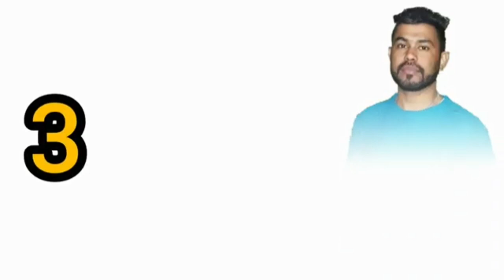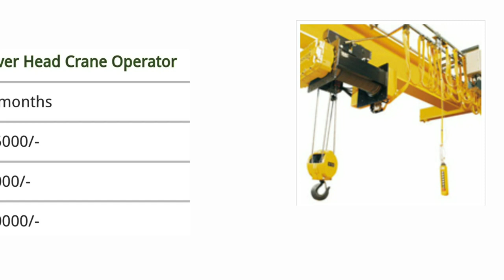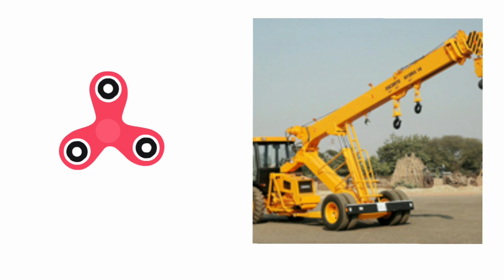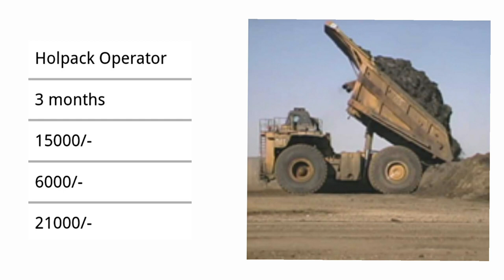OPERATOR COURSE | OVER HEAD CRANE OPERATOR, HYDRA CRANE OPERATOR, HOLPACK OPERATOR COURSE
OPERATOR COURSE INFORMATION CLICK LINK

WEBSITE Click link
Download Android App Click link

CV RESUME COVER LETTER
CLICK LINK

TOP 3 TRAVEL AGENTS INDIA
CLICK LINK FULL INFORMATION
BEST TRAVEL AGENTS

Address

Mumbai:
Indman Management Consultant
41-B, Excel Building, 1st Floor,
Road No. 2, Azad Nagar,
off veera Desai Road, Andheri West
Mumbai 400053
BEST TRAVEL AGENTS DELHI
HR INTERNATIONAL

CALL AT 10 AM - 6 PM
Address:- E- 46/4, Okhla Industrial Area Phase -2, New Delhi - 110020 (India)

OVER HEAD CRANE OPERATOR COURSE INFORMATION

HYDRA CRANE OPERATOR COURSE INFORMATION

HOLPACK OPERATOR COURSE INFORMATION

STORE HELPER
SHUTTERING CARPENTER
TILE MASON
STEEL FIXER
PIPE FITER
PIPE FABRICATORS
PIPING FORMAN
PIPING SUPERVISOR
ELECTRICAL & INSTRUMENT
FITTER
SCAFFOLDER
HEAVY DRIVER (Sikh Punjabi_
ADMIN ACCOUNTS
SAFETY OFFICER
OFFICE ASSISTANT
(DATA ENTRY)
STORE HELPER CUM DRIVER
STORE HELPER
EXCAVATOR/POCLAIN
OPERATOR
FORKLIFT OPERATOR
WHEELLOADER
OPERATOR
SKID LOADER
OPERATOR
TRUCK DRIVER
(GCC LICENSE)
BUS DRIVER
(GCC LICENSE)
TANKER DRIVER
PETROL/DIESEL &WATER
(GCC LICENSE)
TIPPER TRUCK
DRIVER (GCC LICENSE)
HOUSE DRIVER LIGHT DRIVER HEAVY DRIVER
JCB OPERATOR SHOVEL OPERATOR BIKE RIDER
EXCAVATOR OPERATOR PROCLAIN HELPER
MOBILE CRANE OPTR TOWER CRANE OPTR
CONCRETE PUMP OPTR| MOBILE CRUSHER OPTR
BATCHING PLANT OPERATOR/ MANAGER
AUTOCAD DRAUGHTSMAN (CIVIL)
QUANTITY SURVEYOR(CIVIL)
HEAVY VECHILE MECHANIC DIESEL
DIESEL MECHANIC (DUFIVECO
CONCRETE MIXER DRIVER
TIPPER TRUCK DRIVER
TOWER CRANE OPERATOR (Joy Stick)
CNC OPERATOR (REBAR, RCC)
POWER ELECTRICIAN (Tower Crane Pane)
ASSITANT WORKER

Forklift Driver
Vegetable Pick
Welder
Chocolate Factory Helper
Chocolate Factory Helper(Packing)
Metal Parts Production
Helper (Factory)
Automot. Factory Packing
Dough Products Manufacturing
Heavy Truck Drivers
Grains Farm Helper

PROJECT ENGINEER
PLANNING ENGINEER
SAFETY OFFICER
SUPERVISOR:Mech/Rigging
FIRE WATCHER/ CONFINED
PTW CLERK
OPERATOR-FORKLIFT/BOBCAT
DRIVERS-LIGHT&HEAVY
FABRICATOR /FITTER
WELDER: TIG& ARC

FOREMAN
LABOUR
ELECTRICIAN| PLUMBER
GENERATOR TECHNICIAN
HVAC TECHNICIAN
WATER PUMP TECHNICIAN
INDUSTRIAL ELECTRICIAN
WELDER 36, 46, 66, ARGON
FIRE FIGHTING TECHNICIAN
HYDRAULIC MECHANIC
CAR MECHANIC
COST ESTIMATOR (for Gasket in
FACTORY MANAGER (for Gasket

AC TECHNICIAN
CHILLER TECH
R.0, TECHNICIAN

HVAC SUPERVISOR
BMS TECHNICIAN
DUCT FABRICATOR
INSULATOR
DIESEL MECHANIC
CAR ELECTRICIAN